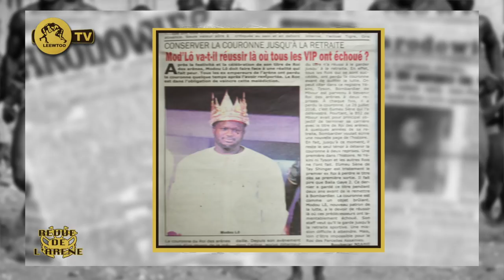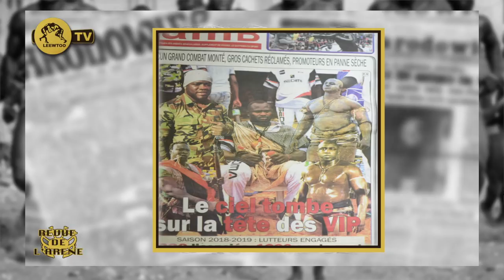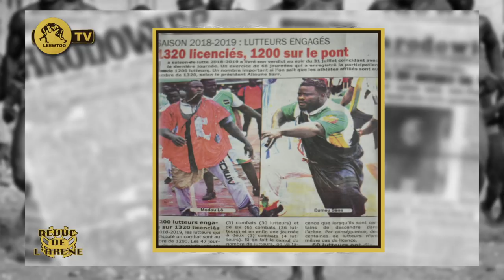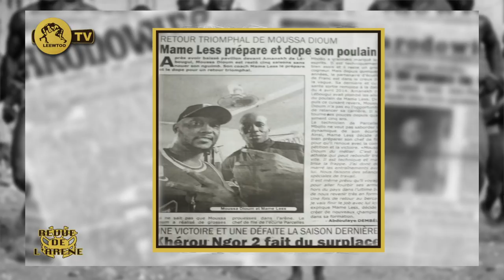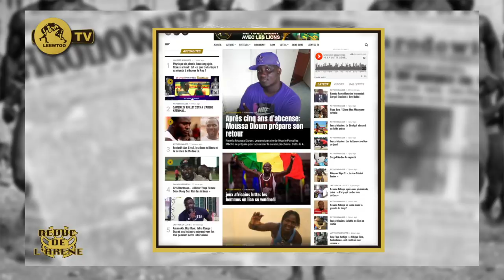REVUE DE L' ARENE DU 30 AOUT 2019